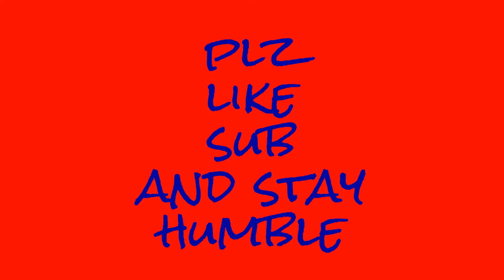the escapist #3 sooooo close!!!!!!! W/Farrer 71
i'm getting so close and now i can get into the vents :) i should be able to escape in 2 episodes to come so that a win and i'm telling u guys now i'm gunna be consistent from this day forward which is always good